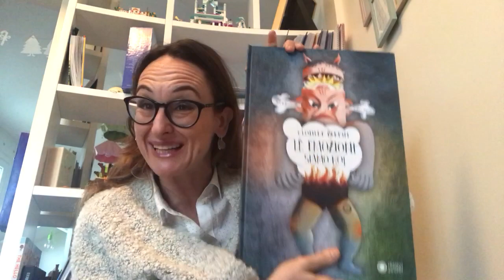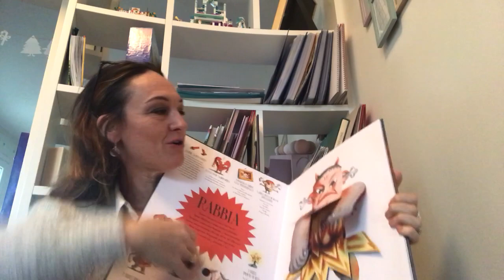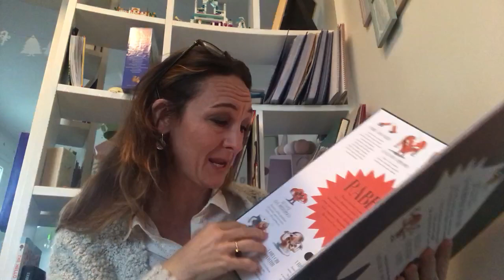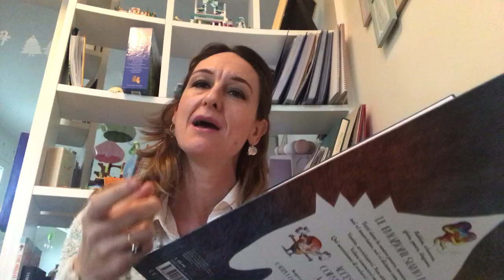👩‍👦LE EMOZIONI SIAMO NOI: da ricordarcelo!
Come promesso dopo i quaderni delle emozioni, strumenti pratici per gestire la rabbia e la fiducia in se, ho pensato a due video: uno è stato Emozionario - Nord-Sud Edizioni oggi abbiamo " le emozioni siamo noi" di Clotilde Perrin- Franco Cosimo Parini

Un video pensato, a differenza del precedente, anche per bambini che, anche per bambini che più delle parole hanno ancora bisogno delle immagini.

E' un libro pop-up straordinario, capace di far dire al bambino tantissimo, ma soprattutto permette a noi genitori di fare un passo indietro non sostituendoci a loro nel dire cose che potrebbero essere più appartenenti al nostro vissuto.

Se vi va leggete nel post del precedente video "Emozionario" il perchè ha senso parlare loro delle emozioni

Permettere loro di sviluppare l'intelligenza emotiva è un ottimo investimento sul futuro che fate a gratis!!

Buon ascolto!!